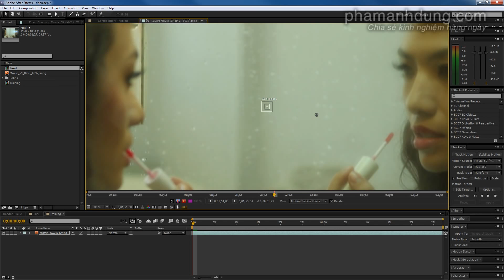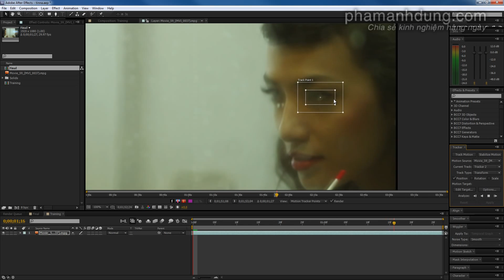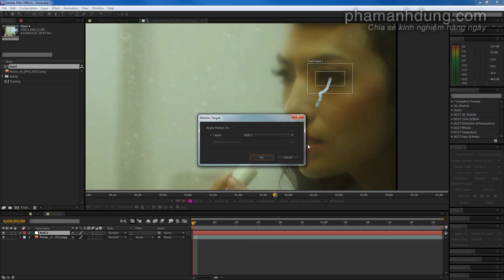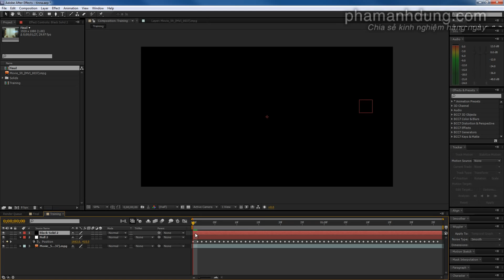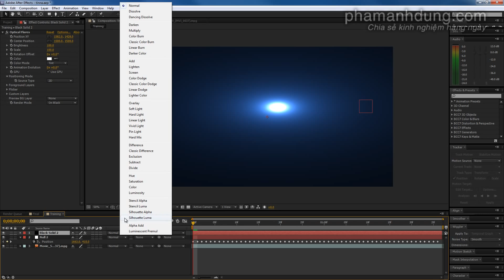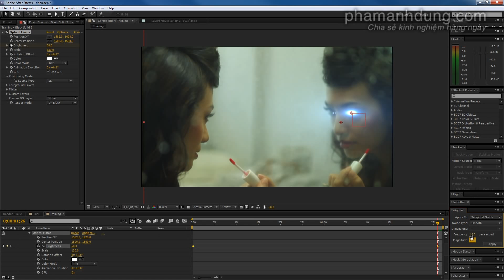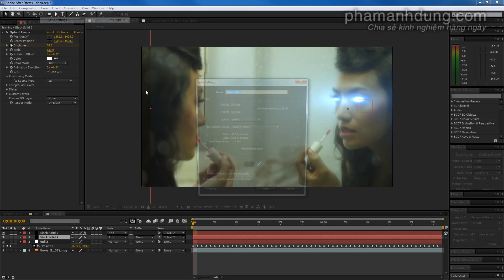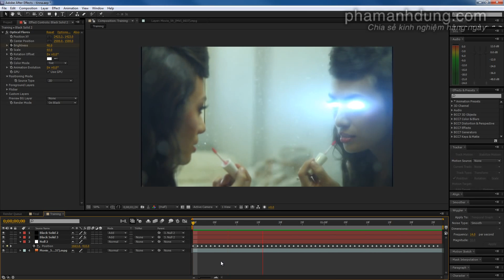Cách sử dụng Motion Tracking (bắt dính chuyển động) trong After Effects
- Trong photooshop , khi bạn muốn đặt 1 hình nào đó lên 1 layer, điều này thật dễ, nhưng trong phim ảnh thì sao, mỗi giây có 24 tấm ảnh hiện ra và chuyển động liên tục, làm sao đặt 1 hình nào đó lên đoạn phim và bám theo đối tượng trong phim. Tài liệu sau đây sẽ chỉ bạn các làm điều đó trong phần mềm After Effects

Tác giả phạm anh dung - phamanhdung.com